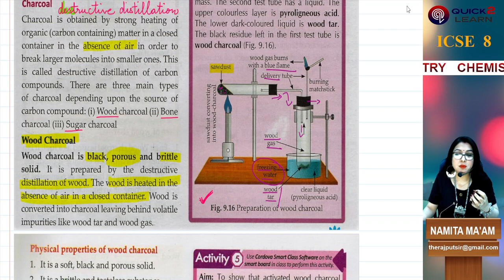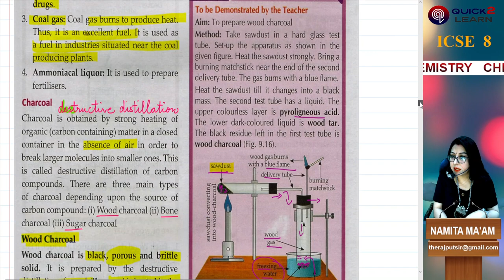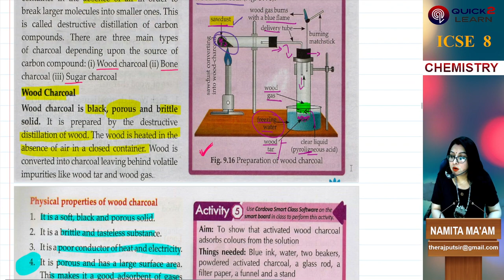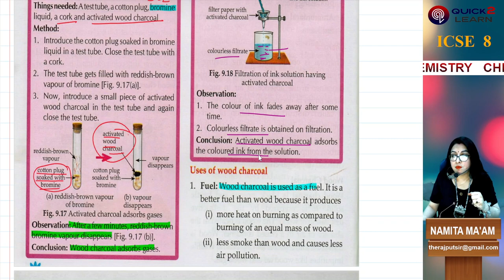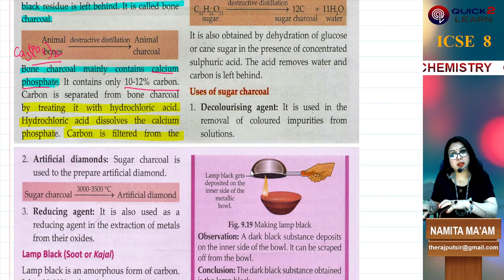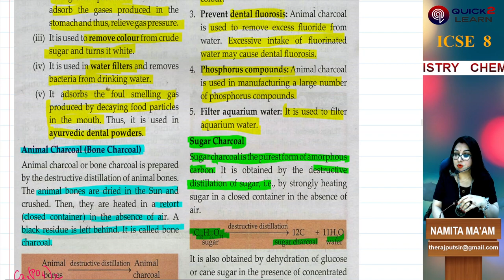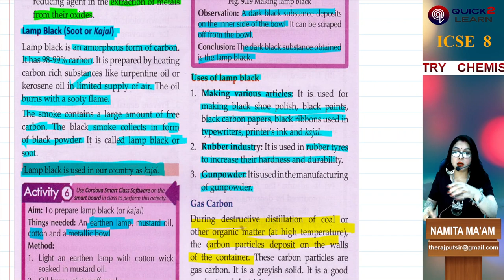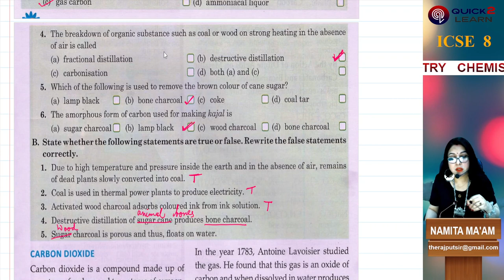ICSE CLASS 8 CHEMISTRY CH-9 CARBON & ITS COMPOUNDS L- 4 CHARCOAL - WOOD, BONE & SUGAR CHARCOAL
ICSE CLASS 8 CHEMISTRY CH-9 CARBON & ITS COMPOUNDS  L- 3 TYPES OF CHARCOAL - WOOD CHARCOAL, ANIMAL (BONE) CHARCOAL, SUGAR CHARCOAL

Here basic concepts of CLASS 8 CHEMISTRY CHAPTER - 9 "CARBON & ITS COMPOUNDS"  have been explained in detail.
The understanding of these concepts are essential to build up a strong foundation for class 10 Board Exams.
The basic details of elements,compounds & mixtures  have been discussed here in order to clarify the entire content in an easy manner.
The lecture includes all the minute details required to strengthen the basics  of a science student.
We sincerely hope that our efforts will be a positive step forward in the direction of helping, guiding and enlightening students from all walks of life.

Keep supporting me so that i can continue to provide free useful content.